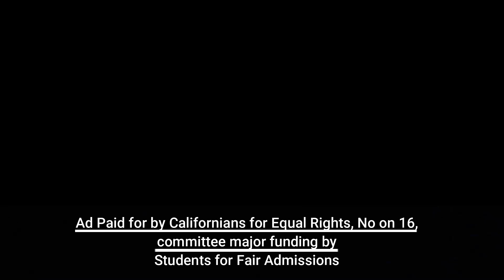Eli Steele: It’s like telling kids to choose your mother over your father. | NO on Prop 16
This multi-racial father expresses his frustration at having to put his two children into a racial box.

Prop 16 will legalize RACIAL DISCRIMINATION by removing the following from California Constitution:" The state shall not discriminate against, or grant preferential treatment to, any individual or group on the basis of race, sex, color, ethnicity or national origin in the operation of public jobs, schools, and contracting."

Nov 3rd 2020, vote NO on Prop 16! Don't divide us!

More info on:
      Eventbrite: Eventbrite.NoProp16.info